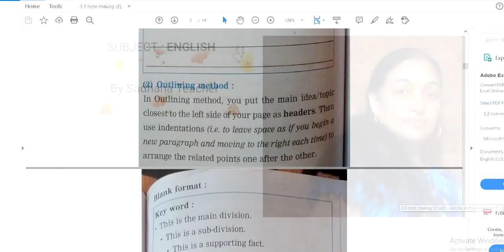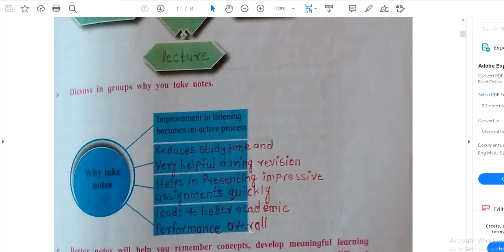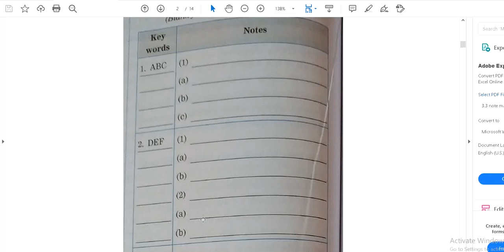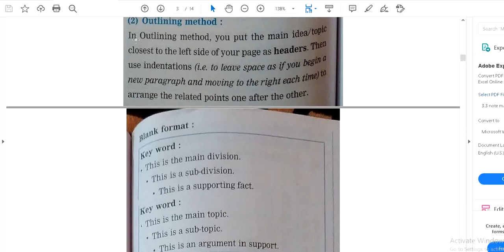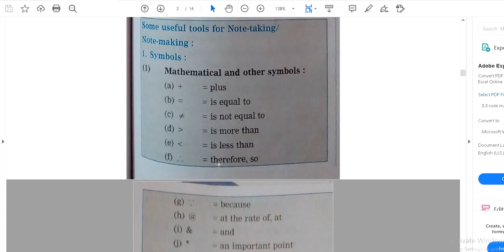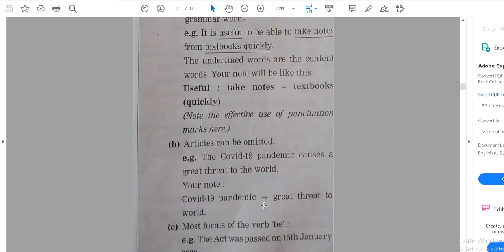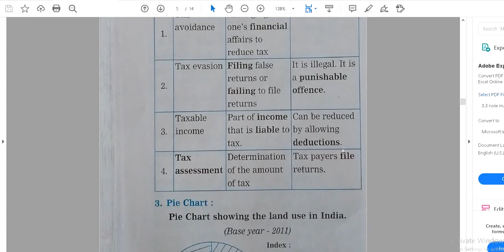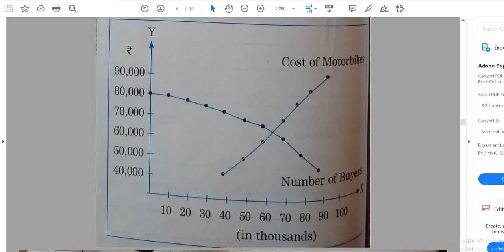3.3 Note Making Part-2